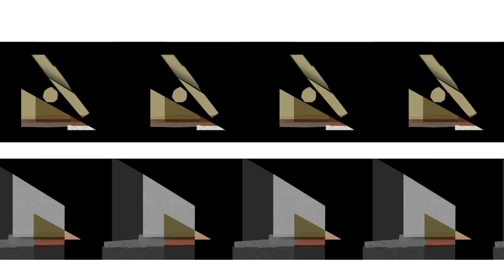'chaoßcum' by bestbefore / Patrick K.-H.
chaoßcum, 2016 ev.
bestbefore - animation,
Patrick K.-H. - animation, music.